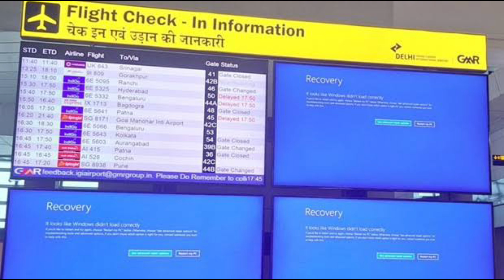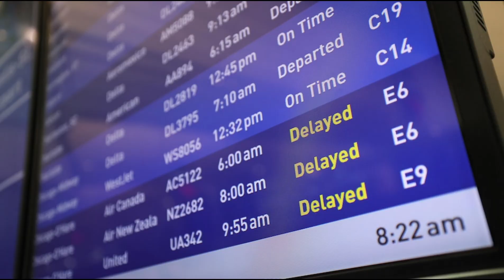Tech News Microsoft outage ఎందుకిలా |Telugu | technoheArtist tech technology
▌│█║▌║▌║ 🎀 techno heArtist 🎀 ║▌║▌║█│▌

Thankyou!